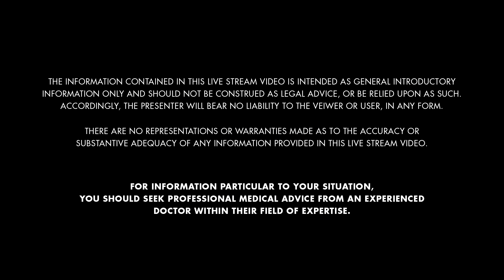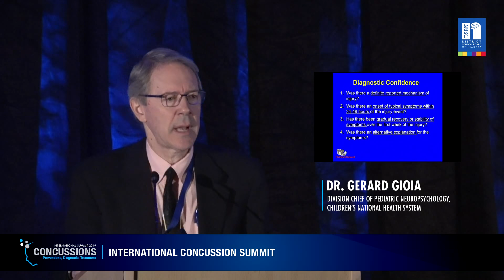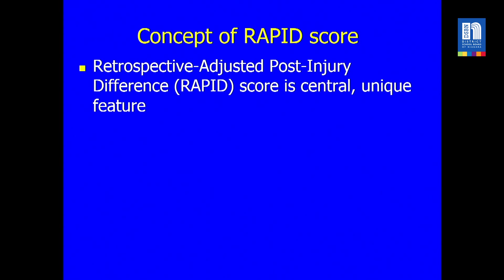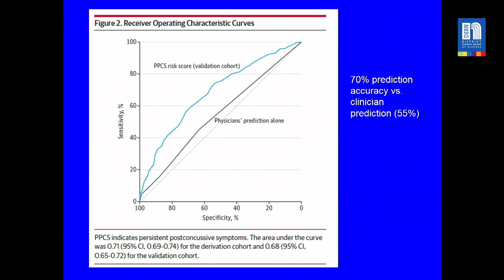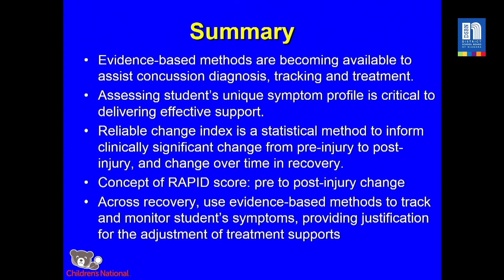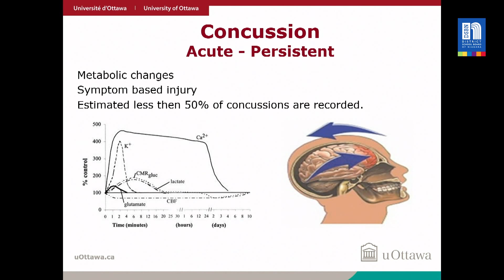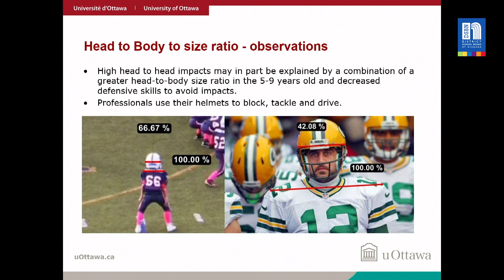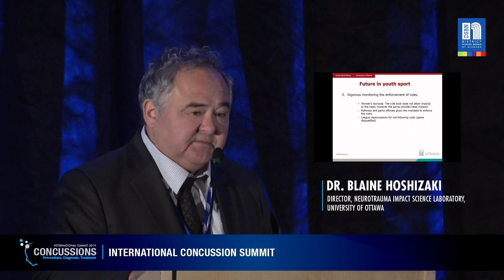4: Dr. Gerard Gioia & Dr. Blaine Hoshizaki – Presentation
Dr. Gioia is the Division Chief of Paediatric Neuropsychology at Children’s National Health System, where he directs the SCORE Concussion Program.

Dr. Blaine Hoshizaki – Neurotrauma Impact Research Laboratory at the University of Ottawa

The 2019 International Summit on Concussions: Prevention, Diagnosis and Treatment streamed Live from the Hilton Niagara Falls Fallsview Hotel. Proudly presented by the District School Board of Niagara and the OPHEA.